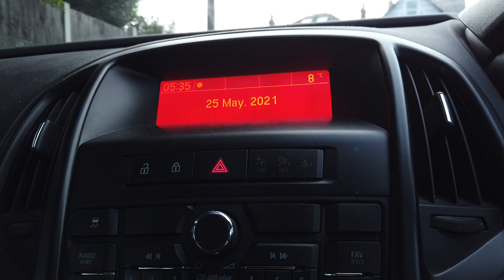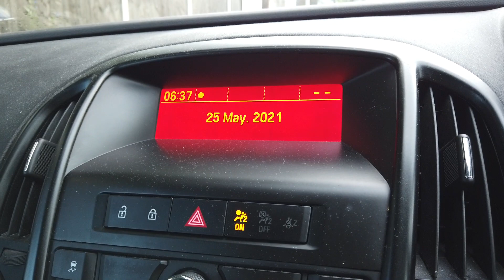Lockdown Walks 25-05-21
Sunbeams and Songbirds.